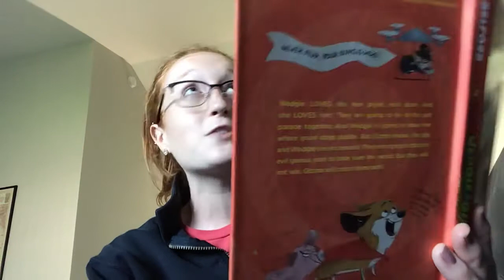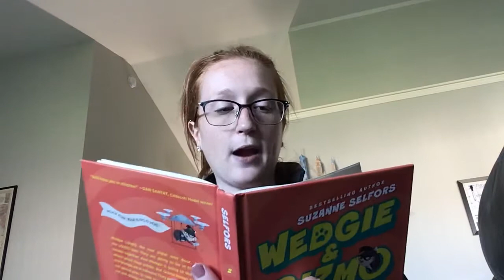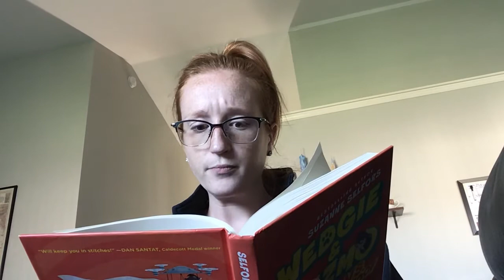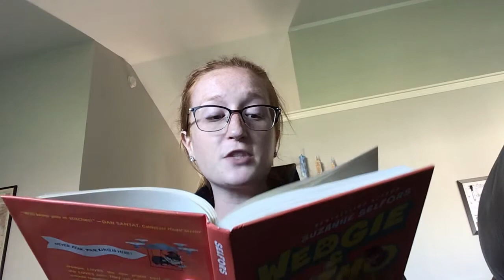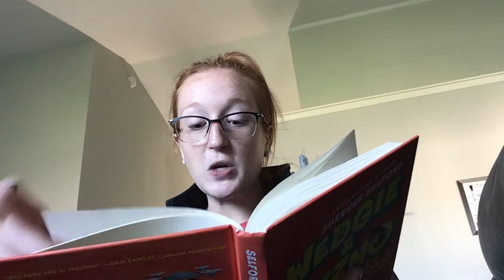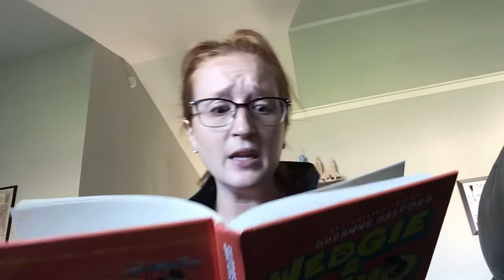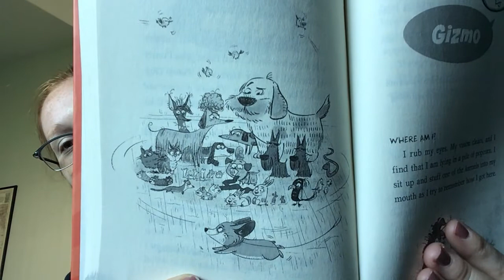Wedgie & Gizmo Book 2 Chapters 23 & 24